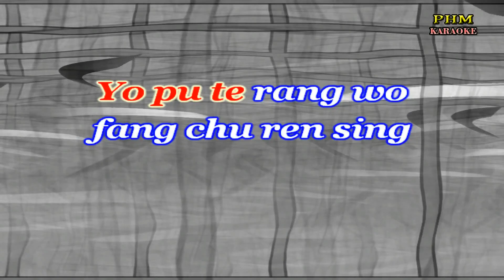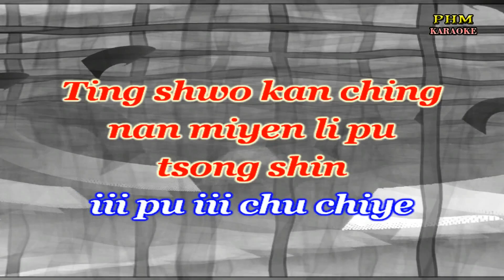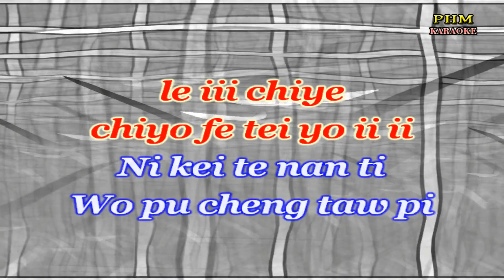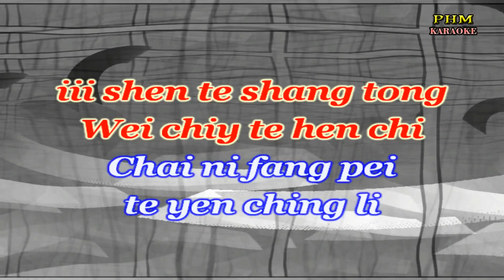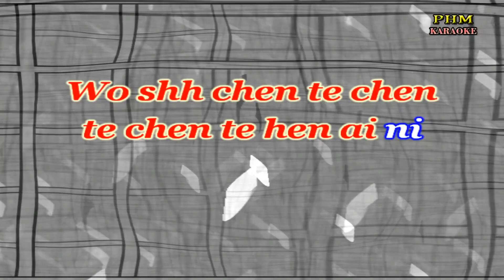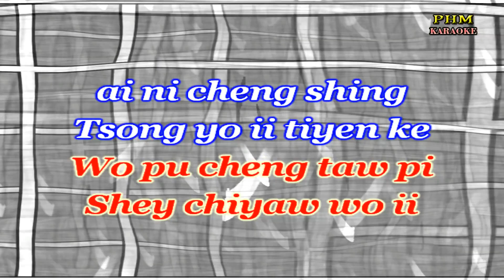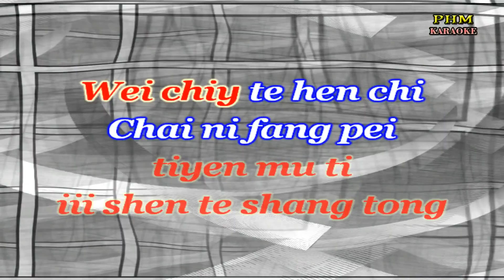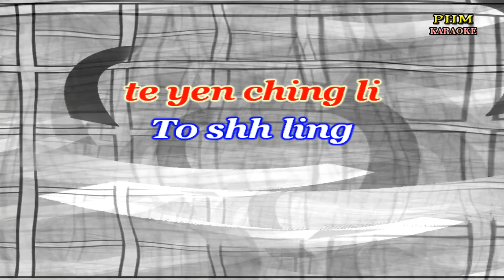I Truly Love You Karaoke - F4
- Karaoke version of the song " I Truly Love  " by F4
Ting shwo kan ching
yaw man man lei chi
Yo pu te rang wo
fang chu ren sing
Cha mu wo sun
kwei taw chiy
Ping le ming fu chu
Ni mei yo hwe ing
nan miyen li pu
tsong shin
iii pu iii chu chiye
pu chiyen chong in
Ni kei te yen
shen haw pi
Ta re tiyen li
iii taw leng kong chi
Wo shh chen te chen
te chen te hen ai ni
iii wei fu chu
le iii chiye
chiyo fe tei yo ii ii
Ni kei te nan ti
Wo pu cheng taw pi
Shey chiyaw wo ii
ai ni cheng shing
Tsong yo ii tiyen ke
iii yong li chin
chin paw chu ni
Pi ching chi shiy te
hu si ye yaw yo
tiyen mu ti
iii shen te shang tong
Wei chiy te hen chi
Chai ni fang pei
te yen ching li
To shh ling
tsong shin
shen haw pi
le iii chiye
tiyen mu ti
To shh ling
le iii chiye
To shh ling